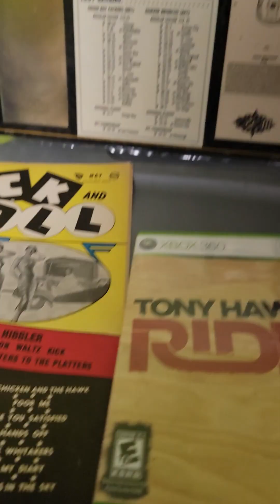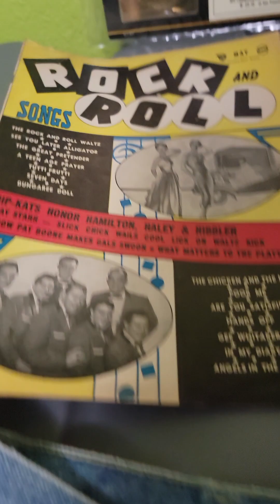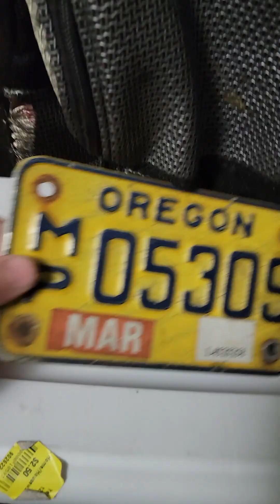Reselling on Multiple Platforms! Loving The No Seller Fees On Mercari!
and on Instagram @Jts.heroeshop for my latest drops and the best way to support me! Here's what bolos sold for me on various platforms Ebay, Poshmark, Mercari, Facebook Marketplace,Grailed, Instagram, Vinted, Kidizen and my own website is where things get listed 1st for the lowest price and free 1 day shipping! Small business reseller, thrifter and collector.